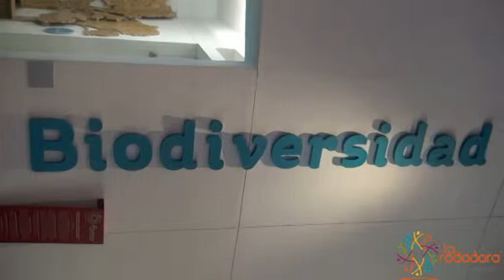Rodanoticias ¨Biodiversidad¨ Valeria Sebastian y Abraham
Reporteros Valeria, Sebastian y Abraham
Exhibición Biodiversidad
Entorno Social